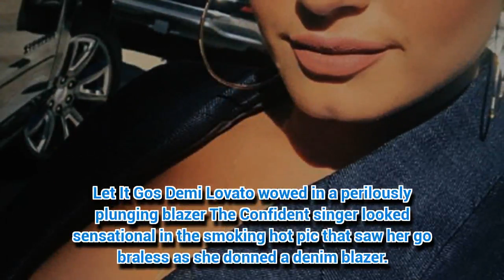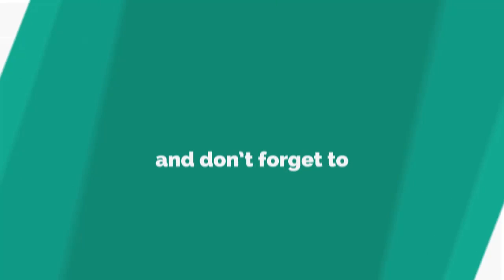Demi Lovato shows MAJOR sideboob as she ditches bra in saucy snap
DEMI Lovato dropped jaws in her latest eye-popping pic.